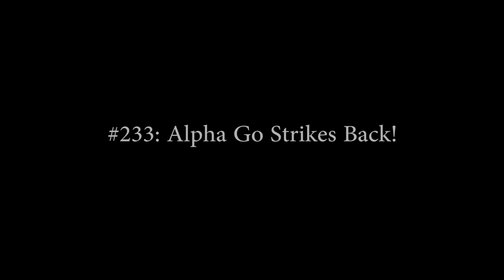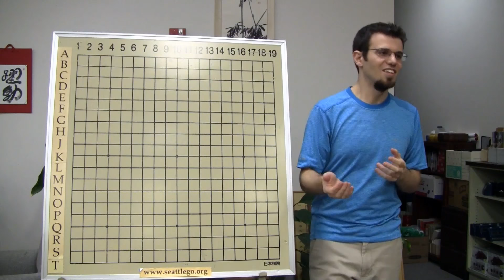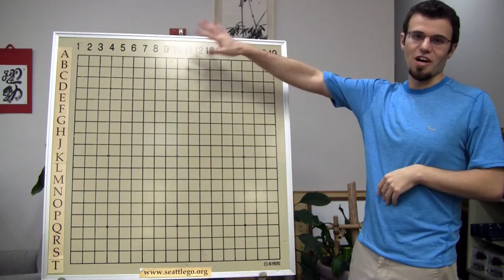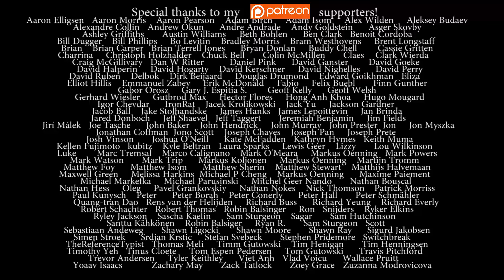Nick Sibicky Go Lecture #233 - Alpha Go Strikes Back!